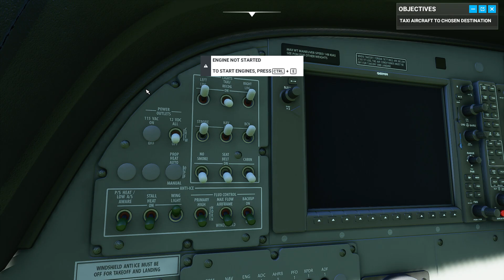Flight Simulator 2020 - Kathmandu to Lukla (world's most dangerous airport) [HD 60 FPS Footage]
Did a short but epic flight from Kathmandu, Nepal to Lukla AKA Tenzing Hillary airport (which is one of the top 10 most dangerous airports in the world) One of the most challenging parts of landing at this airport is that you get one chance and they are no go-arounds. You only get one chance. If you mess up, your done lol.

Socials 👇🏻
System Specs:
Processor - Intel Core I5-10400F
Graphics Card - NVIDIA RTX 2060 6GB
System RAM -16GB